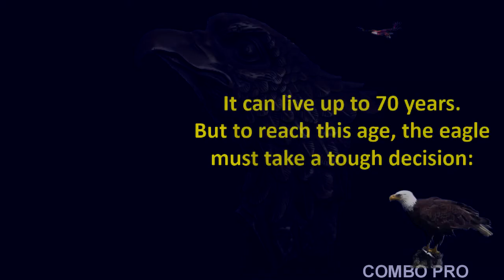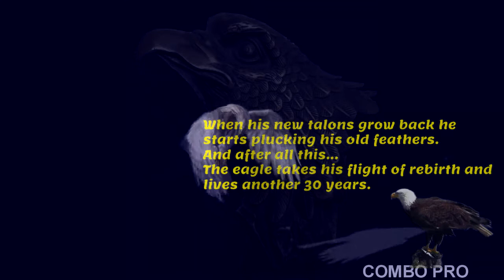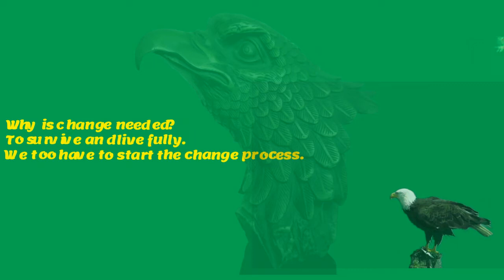THE STORY OF AN EAGLE | THE STORY OF PASSION | THE STORY OF CHANGE | Web Series – EPISODE 04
This is the story of an eagle.
It can live up to 70 years.
But to reach this age, the eagle must take a tough decision:
in its 40th year his long and flexible talons can no longer grasp prey which serves as food.
Its long and sharp beak becomes bent.
The feathers become old, thick and heavy.
They stick to his chest and make his flight impossible.
Then the eagle is left with only 2 options:
DEATH or going through the paintful process of CHANGE.
The process requers for the eagle to fly up into the mountains and sit on its nest.
Then the eagle knocks his beak onto a rock until he plucks it out.
Then he waits for the new beak to grow back and he starts plucking his talons.
Painful every time.
When his new talons grow back he starts plucking his old feathers.
And after all this...
The eagle takes his flight of rebirth and lives another 30 years.
Why is change needed?
To survive and live fully.
We too have to start the change process.
And just like the eagle we also have to pluck unpleasant memories, negative habits and fixed mindsets.
Only freed from the part burdens we can take advantage of the present.
In order to take a journey ahead in the future, let go of your negative old limited beliefs.
Open your fixed mindset and let youself fly again...
Just like the eagle.
footage credit
Free HD videos-Musique - No Copyright
" Tech Marathi & Hindi "